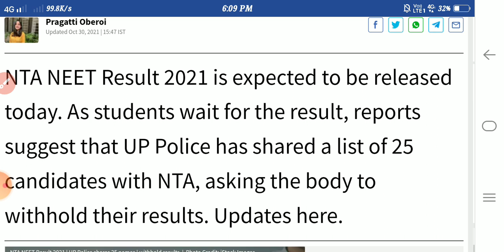Neet 2021 Result Update !! NTA neet result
neet 2021 result date in tamil
neet 2021 result latest news today
neet 2021 result kaise dekhe
neet 2021 result expected date
neet 2021 result date latest news in tamil, neet 2021 result reaction

Re Neet Exam Date 2021
Neet Re Examination
ReNeet 2021
Neet 2021
Nta Director Interview about Neet 2021
Neet 2021
Nta about Neet 2021
Nta director about neet 2021
Latest nta director on neet 2021
Nta Neet
Re Neet Twitter
Today Neet Updates
Today Neet Updates 2021
Today News Neet Update
News Neet Updates 2021 tamil
Neet Updates 2021 malayalam
Neet Updates 2021 Today news in tamil
Neet Update News 2021
Neet Update Tamil
Neet Update Postponed
Neet Update Live
neet paper leak in bihar
neet paper leak quora
neet 2021 question paper leaked
neet 2021 question paper leaked India
neet question paper leaked
neet paper leak news
neet paper leak twitter
neet paper leak aaj tak
can neet paper be leaked
neet paper leaked
neet paper leak
download neet exam paper
leak neet paper leak in rajasthan
 neet paper leak in jaipur
neet paper leak in 2021
neet paper leak jaipur
NEET 2021 Latest Update
High Court decision on NEET UG 2021
Supreme Court decision on NEET UG 2021
NEET judgement by SUPREME Court
NEET decision today for 2021
Neet 2021 latest news today supreme court live